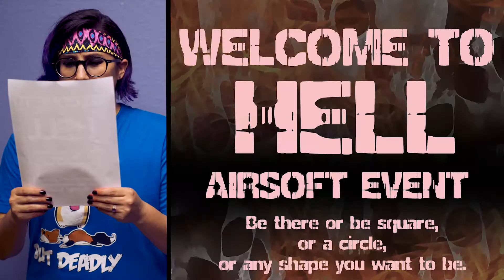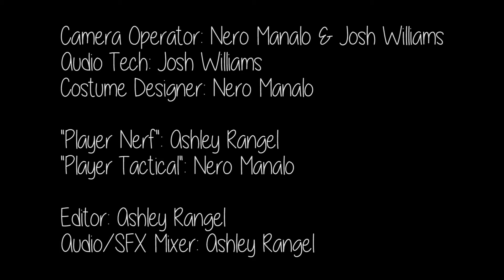Ready Player Nerf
The Arizona Studios crew decided to challenge themselves to a short film challenge. Everyone would receive the same line of dialogue and prop. The first short was written and directed by Ashley Rangel.

Check back for the other challengers!